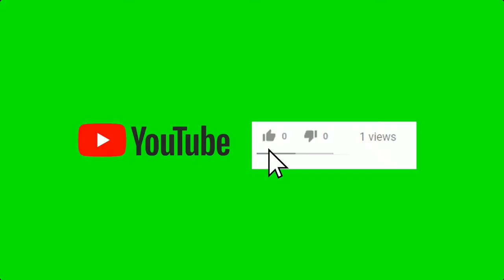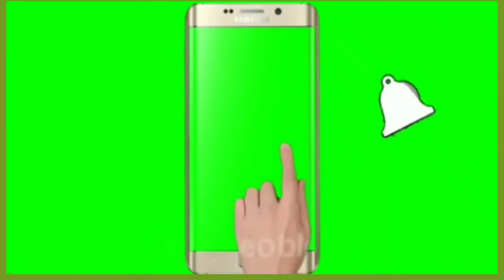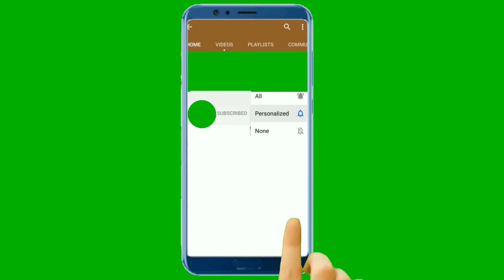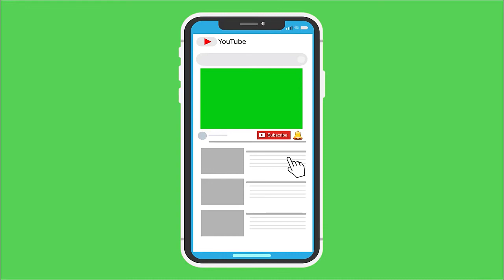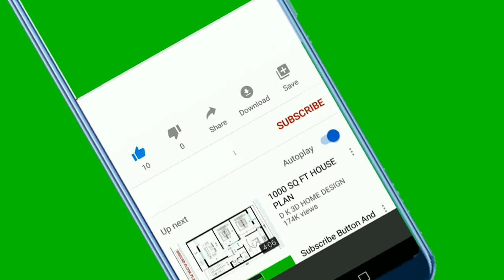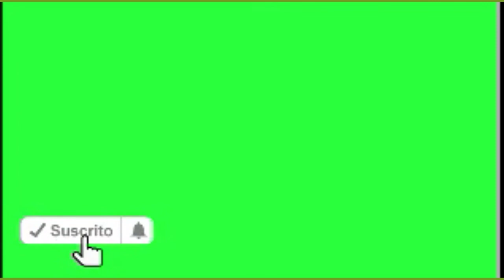106 Greenscreen Animated Subscribe Button For Youtube (FREE TO USE)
You can download for free to use, there is no copy right. please click this link: